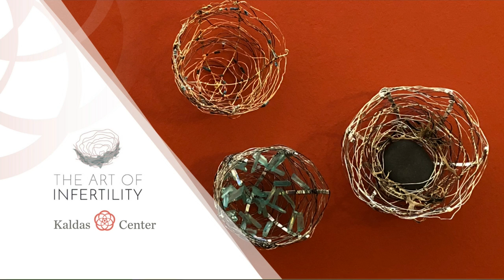National Infertility Awareness Week